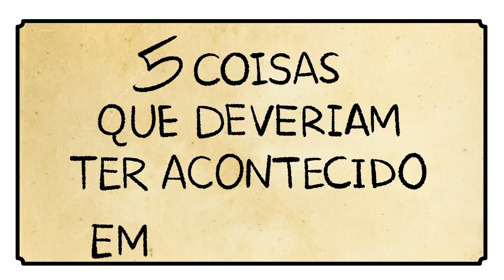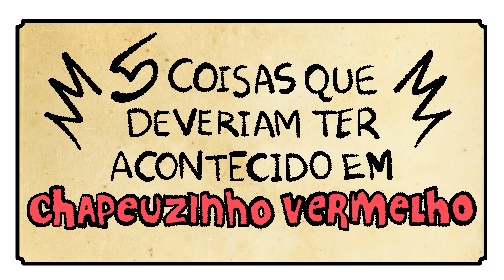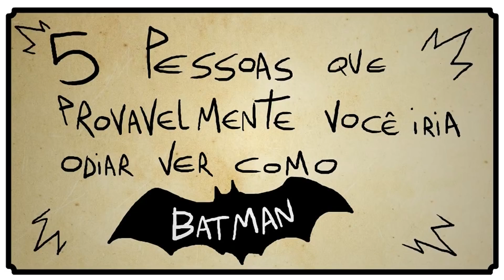OS MELHORES VÍDEOS SOBRE FILMES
BAIXE O SPARKLE E VEJA VÍDEOS EXCLUSIVOS DO 5 ALGUMA COISA